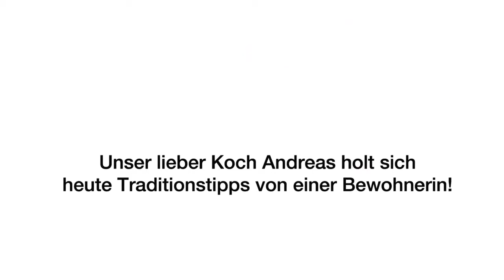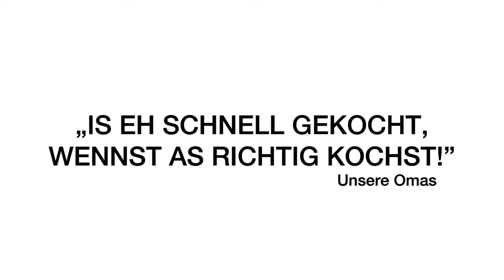KÜCHENGEFLÜSTER - oder wie man zu ganz tollen Rezepten kommt!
Menschen sind wie Museen: Nicht auf die Fassade kommt es an, sondern auf die Schätze im Inneren.
Und genau diese Schätze wollte sich unser lieber Andreas Binder, Küchenleiter in Allerheiligen, genauer ansehen und vor allem bewahren.
Sehen Sie selbst, welch Funkeln in den Augen, welch Begeisterung in Bewegung und welch Glückseligkeit in etwas so einfach, wundervollem Alltäglichen zum Vorschein kommt, wenn man sich einfach zusammen hinsetzt und tratscht.